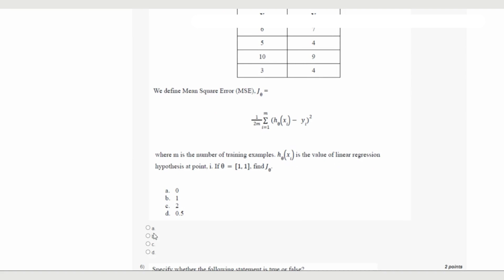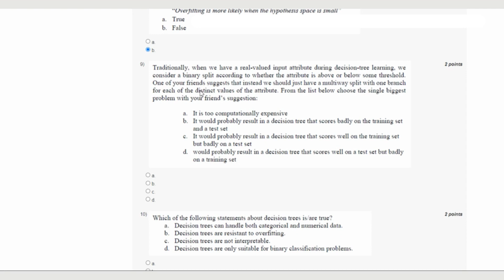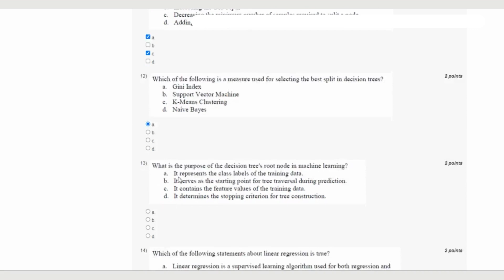Introduction To Machine Learning Week 2 Solution | NPTEL | Swayam | Jul - Dec 2023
Assignment Link